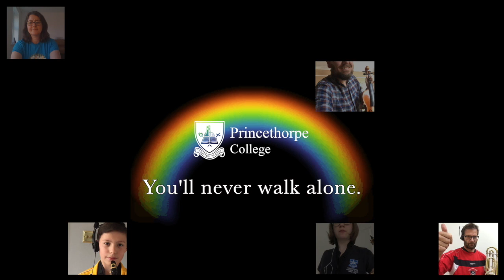You'll Never Walk Alone - Princethorpe College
The finale from our second 'virtual' concert, 'Princethorpe @ Home'